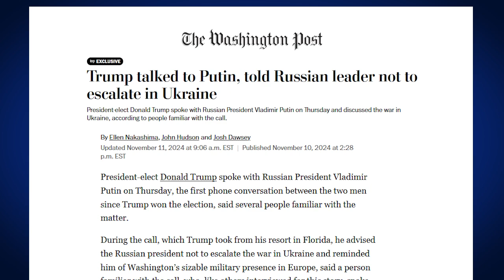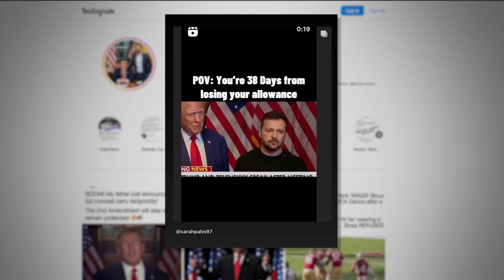Ukraine aid in doubt with new Trump administration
With Donald Trump returning to office, Ukrainian aid may no longer be guaranteed.